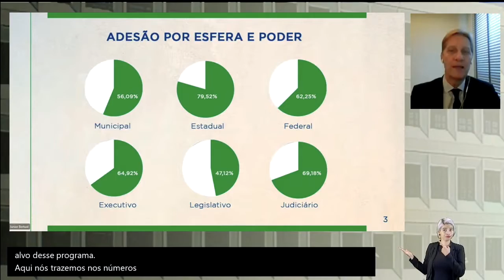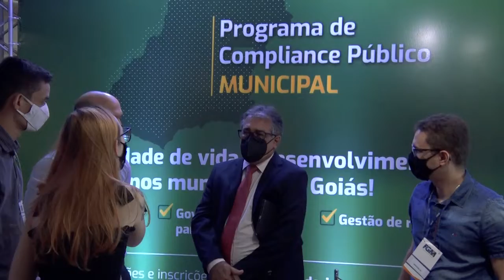09/12/21 - TCMGO participa de Eventos e Realiza doações à OVG